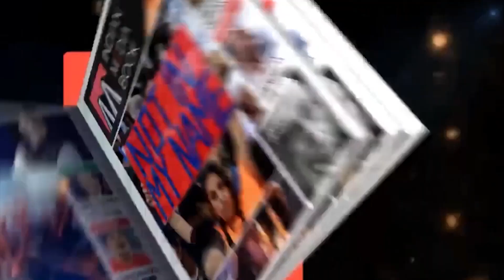Prashant Kishor का खुला चुनौती ......... तीनों दल को.......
Our members
Thank you, channel members!